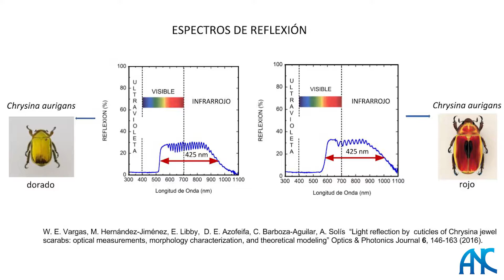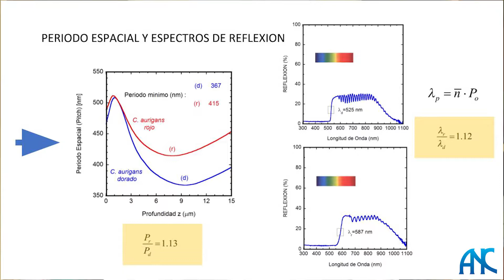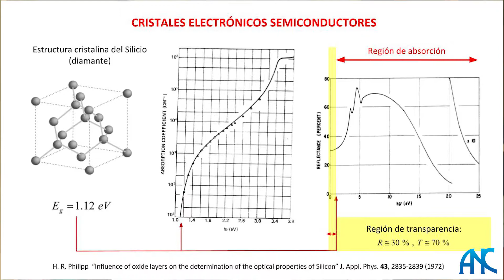"Cristales fotónicos naturales: Los escarabajos joya de Costa Rica" Dr. William Vargas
Síntesis de la conferencia "Cristales fotónicos naturales: Los escarabajos joya de Costa Rica", efectuada en la Academia Nacional de Ciencias el 24 de mayo del 2017, por el Dr. William Vargas